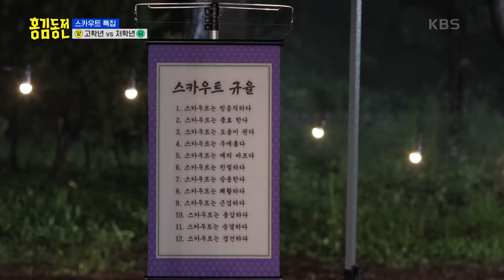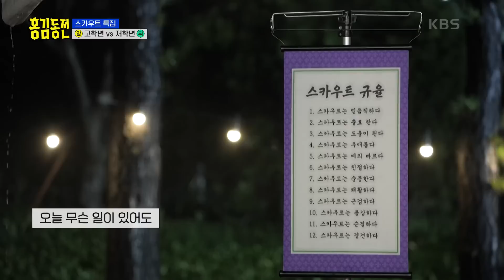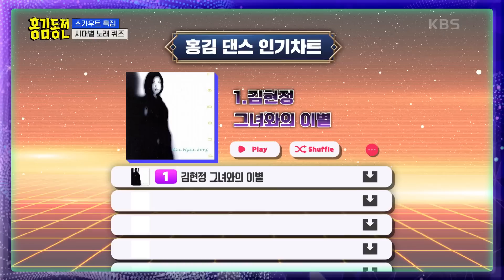홍김스카우트 오픈! 다같이 함께하는 여름 캠핑?! 우선 저녁 식사부터다! [홍김동전] | KBS 230727 방송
홍김스카우트 오픈! 다같이 함께하는 여름 캠핑?! 우선 저녁 식사부터다!